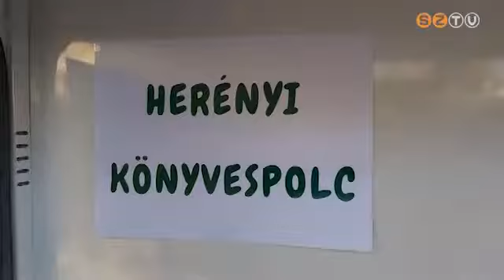Könyvcserélde működik a Herényi piacon